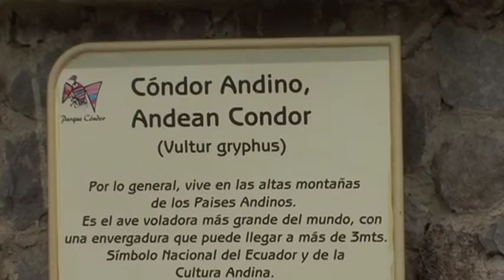Otavalo (Ecuador) Vacation Travel Video Guide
Travel video about the destination Otavalo  in Ecuador.